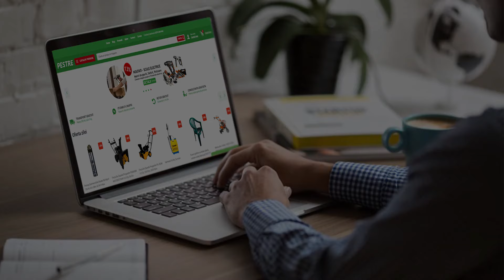Piese de schimb masini unelte agricole - gama completa de produse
n categoria piese de schimb, uleiuri si cauciuri veti gasi o mare diversitate de produse specifice echipamentelor agricole si nu numai incepand cu uleiuri de 2 timpi si 4 timpi, continuand cu uleiuri pentru lant, uleiuri de cautie, uleiuri hidraulice, trecand apoi la cauciucuri de motocultor, cauciucuri de tractoare si combine si terminand cu o mare diversitate de piese de schimb pentru toate echipamentele ce se pot gasi la un moment dat intr-o gospodarie sau o ferma din Romania.

Toate produsele raspund cerintelor utilizatorului de zi cu zi si sunt conforme cu normele in vigoare. Produsele au caracteristici detaliate in pagina de produs insotite de imagini cu caracter strict informational.

Pentru a beneficia de ele mai bune preturi, oferte si promotii pentru produse pentru casa, curte si terasa va recomandam sa apelati la specialistii magazinului online Pestre.ro si sa va abonati gratuit la newsletter.